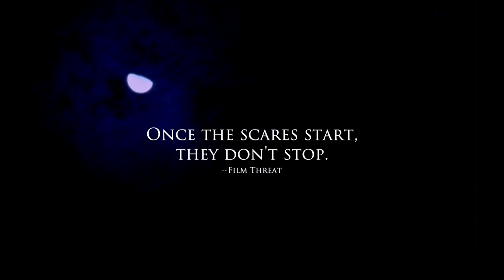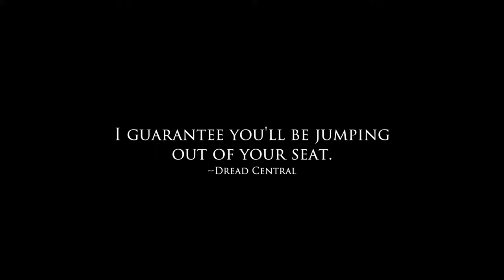Malevolence Official Trailer 2018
Own Malevolence on HD Blu Ray for the first time ever Oct 12! A new pristine transfer from the original 35mm negative, supervised by Director Stevan Mena and Cinematographer Tsuyoshi Kimoto.